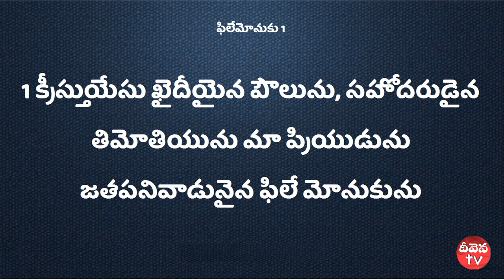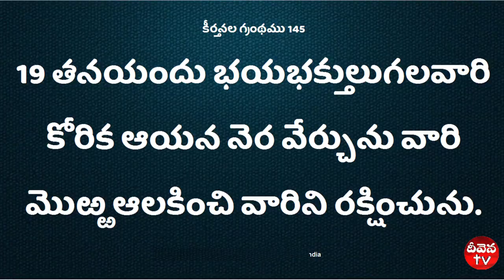100 Deevena Sandesalu Pastor Satish Garu